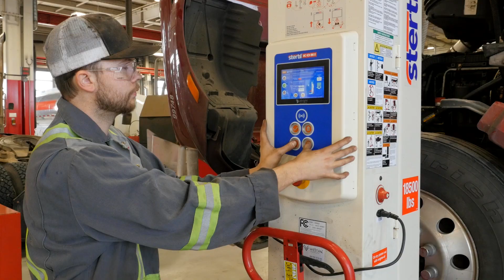Stahl Peterbilt Service Video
Our Service Department strives to deliver maximum uptime and is committed to deliver a best-in-the-industry service experience that is designed around you, the customer.